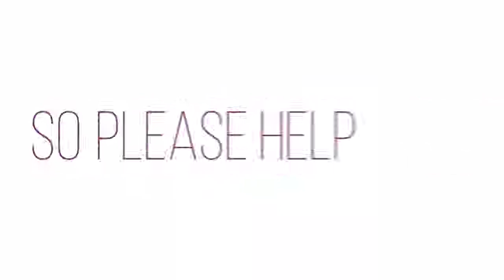Slowing Down Human Trafficking: The Role Meeting Planners and Hotels Can Play – EventIcons 147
January is national human trafficking awareness and prevention month. Human trafficking is an issue that feels almost impossible to solve but if everyone took steps to recognize the signs and help we could make an impact. The International labor organization estimates that over 40 million people are living in trafficking worldwide, 1 out of 4 being children. This isn’t an issue in a far away country either, human trafficking has been reported in all 50 states. Everyone should be aware of human trafficking signs.

Today we will talk about how the Events and Meeting industry can take steps to slow human trafficking down. It’s a difficult and multi-sector issue and we are all responsible for helping prevent and catch it.

Joining us today is the iconic Michelle Guelbart, Director of Private Sector Engagement at ECPAT-USA. ECPAT-USA is a policy advocacy organization that works to end the trafficking of children. They are part of a larger international network with offices in 94 countries. She will teach us about human trafficking signs to look for and recognize potential trafficking situations, and why it’s important meeting and event planners take action and so much more. This is an episode you truly must watch.